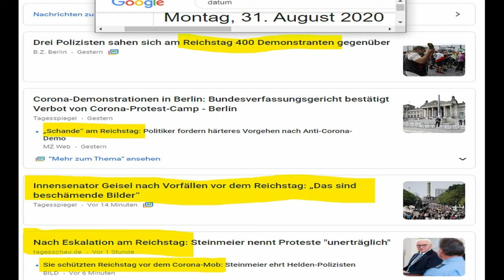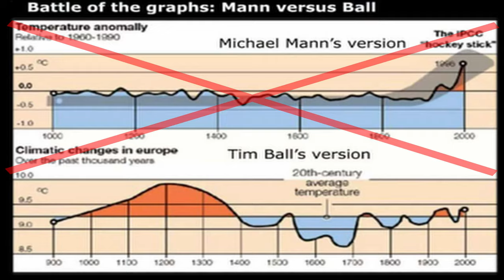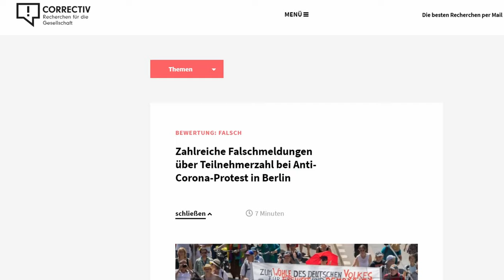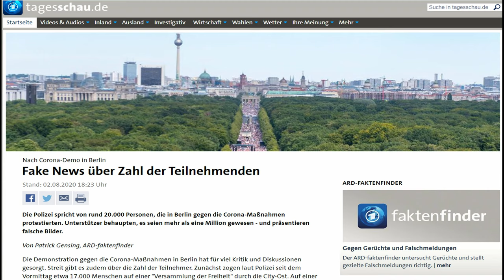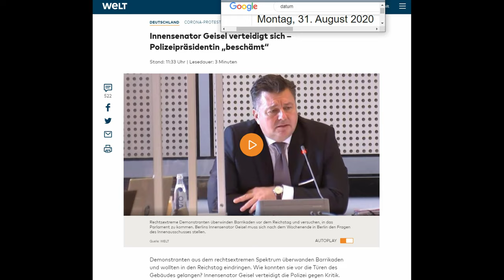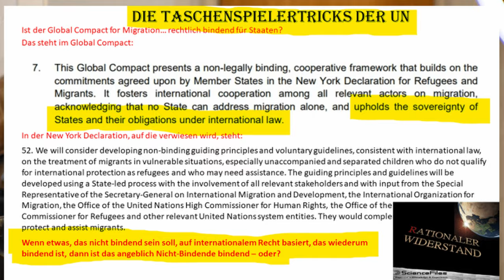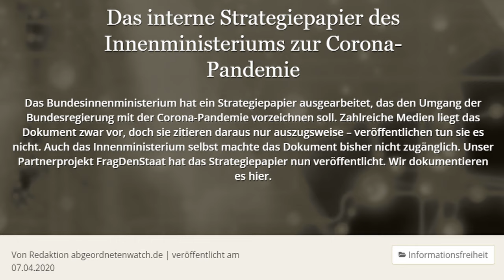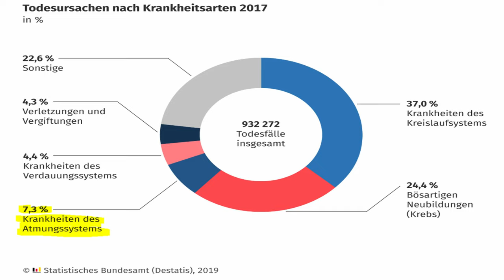Warum in der Hauptsache die Medien entlarvt werden müssen, um die Bevölkerung überzeugen zu können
Warum statt den Corona-Maßnahmen die unausgewogene Berichterstattung vieler Medien ins Zentrum der Proteste gestellt werden  muss, um die Bevölkerung dazu zu bringen, einem zuzuhören, darum geht es in diesem Video. Der engagierte Rechtsanwalt Markus Haintz beklagt, dass in Leipzig am 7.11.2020 keine sechsstellige Demonstranenzahl erreicht wurde. Worin die mangelnde Motiviation begründet liegt, z.B. dass  durch Herunterspielen und Verschweigen der Argumente durch die etablierten Medien die Bevölkerung zum großen Teil regelmäßig nicht erreicht wird und mit welchen Strategieänderung die Bevölkerung möglicherweise reagieren würde, darum geht es außerdem.

Bankverbindung
Politik, Psychologie & anderes
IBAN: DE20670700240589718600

Wichtige Informationen:
Metastudie von John Ioannidis zur Feststellung der Mortalität von Covid-19:

Gleichberechtigt – Wahlkampfstrategie

Gamesoftruth – Kommentierung

Honigwabe - Streams

Schattenmacher - Kommentierung